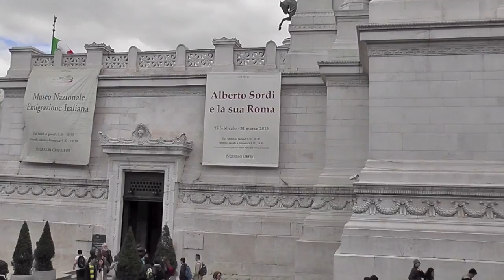Chanelette goes to Italy, day 7: touring Rome!